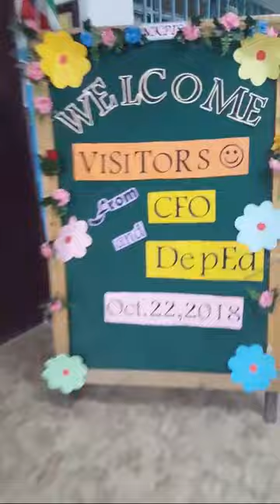Kuwait Philippines International School.